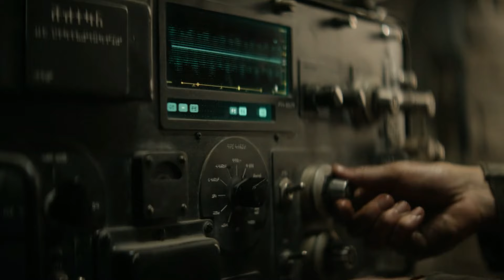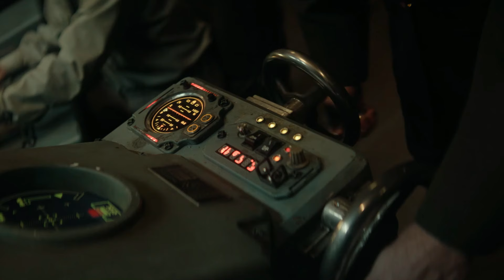REBEL MOON (Parte Dos) Resumen en 10 minutos | Yo te Cuento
‘Rebel Moon (Parte dos): La guerrera que deja marcas’ se estrena en Netflix el 19 de abril de 2024.

‘Rebel Moon (Parte dos): La guerrera que deja marcas’ es la continuación de la épica saga protagonizada por Kora. Con los guerreros supervivientes y los valientes habitantes de Veldt, Kora se prepara para luchar y sacrificarlo todo en defensa de la aldea que acogió a quienes perdieron su hogar a manos de Mundomadre. Ante la inminente batalla, los guerreros buscan los motivos para luchar en sus pasados. Mientras el gran poder del Reino trata de aplastar la incipiente rebelión, se forjan vínculos indestructibles, surgen nuevos héroes y nacen auténticas leyendas.

De la mano de Zack Snyder, el director de ‘300’, ‘El hombre de acero’ y ‘Ejército de los muertos‘, llega ‘Rebel Moon’, un evento cinematográfico de dos partes que lleva décadas fraguándose.

‘Rebel Moon (Parte uno): La niña del fuego’ ya está disponible en Netflix.

Resumen de Rebel Moon Parte dos (película completa) en 10 Minutos (más o menos). Por si no la viste o la dejaste a la mitad, Yo te Cuento Rebel Moon Parte dos película de netflix de la escena inicial a la escena final en minutos. Nominada al Oscar, Rebel Moon Part Two en español latino (relato y explicación). Película premiada, Rebel Moon Parte dos te la resumo así nomás.